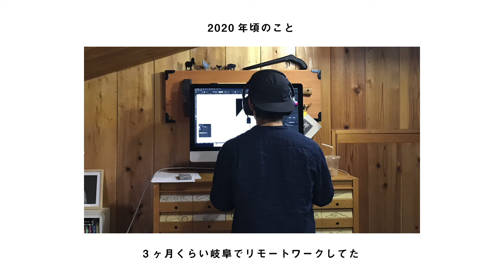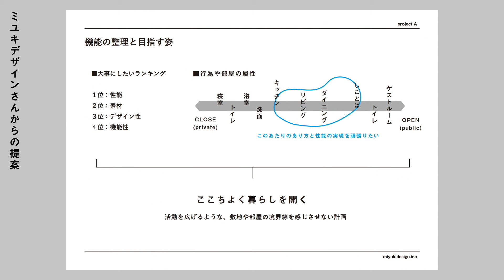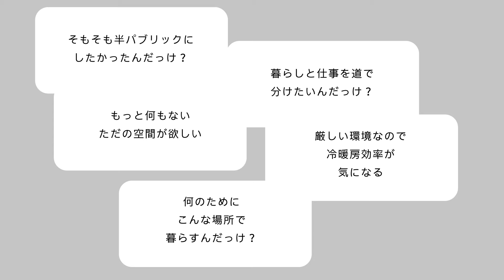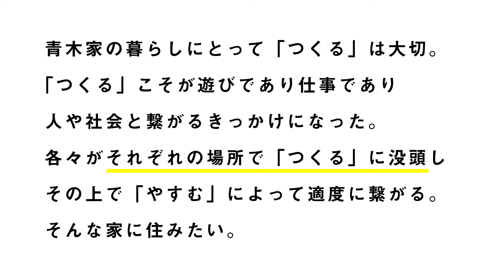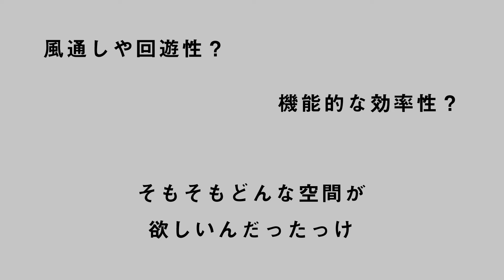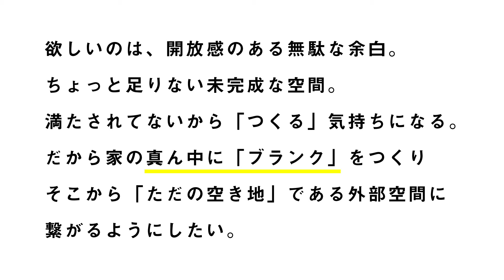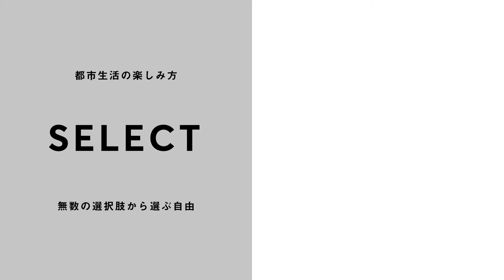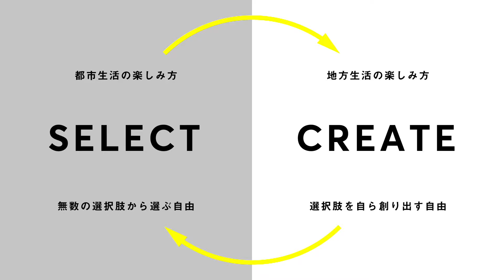【家のこと】ブランクのある暮らし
家に必要なものを考えたら、空白ができました。

TENTのプロダクトデザイナーあおきが、自分が住む家について考えた思考プロセスを解説してみました。